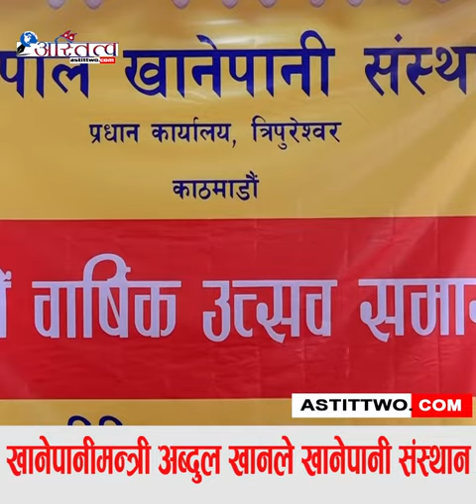खानेपानीमन्त्री अब्दुल खानले खानेपानी संस्थानलाई राजनीतिको अखडा नवनाउन आग्रह गर्नुभएको छ